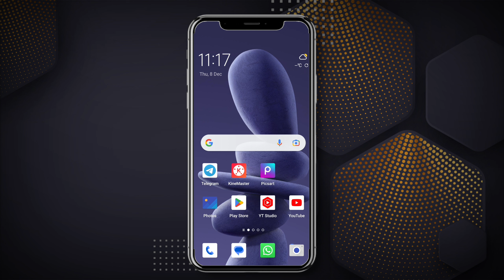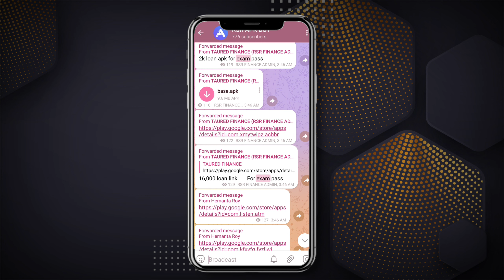6ᴋ 5ᴋ 5ᴋ ᴇxᴀᴍ ᴘᴀꜱꜱ ʟᴏᴀɴ ᴡɪᴛʜᴏᴜᴛ ɪɴᴄᴏᴍᴇ ᴀɴᴅ ᴛᴏᴅᴀʏ ɴᴇᴡ ʟᴏᴀɴ ᴀᴘᴘ 2023 ᴢᴇʀᴏ ᴅᴏᴄᴜᴍᴇɴᴛ